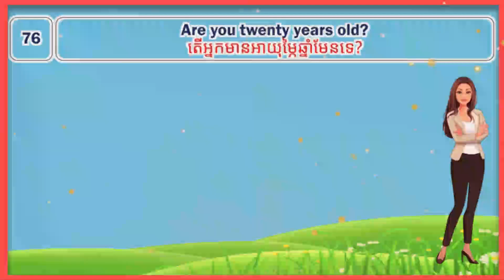36 English Phrase Sentences for Everyday English Khmer ប្រយោគដែលប្រើប្រចាំថ្ងៃជាភាសាអង់គ្លេសខ្មែរ h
36 English Phrase Sentences for Everyday English Khmer ប្រយោគដែលប្រើប្រចាំថ្ងៃជាភាសាអង់គ្លេសខ្មែរ h